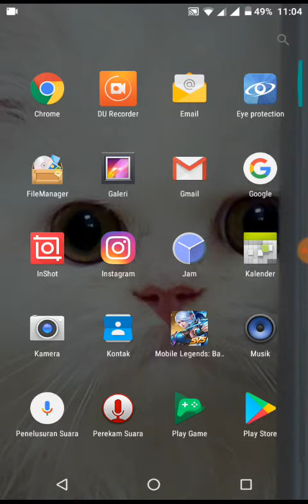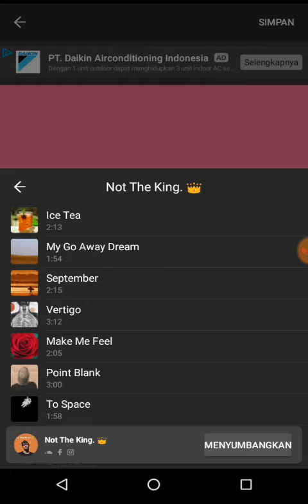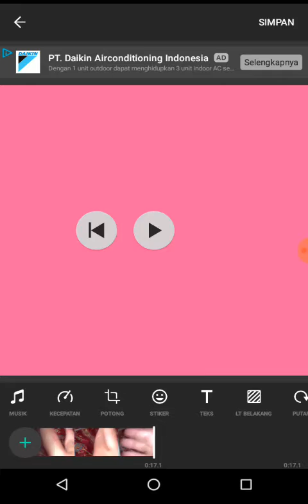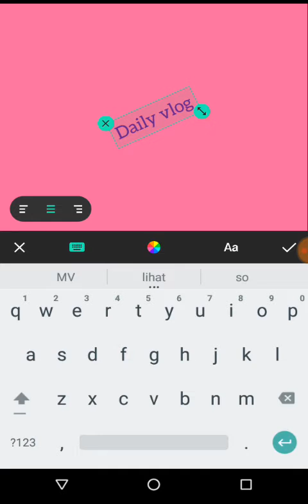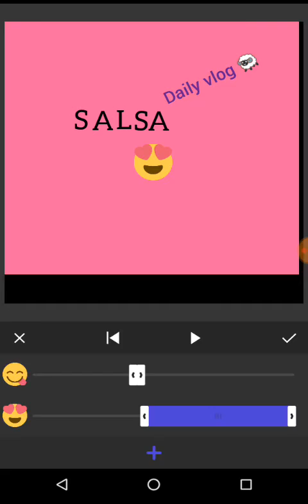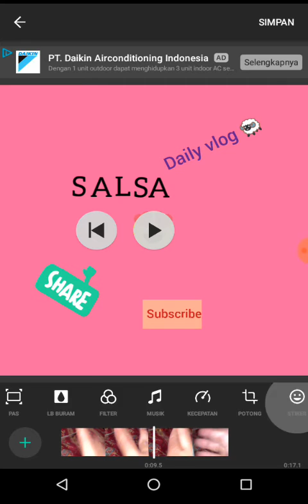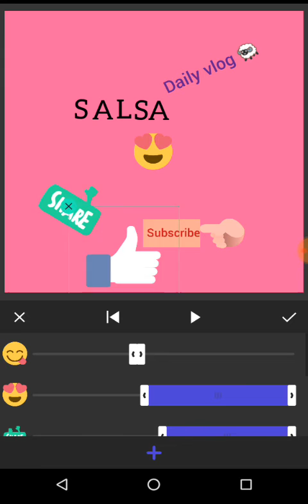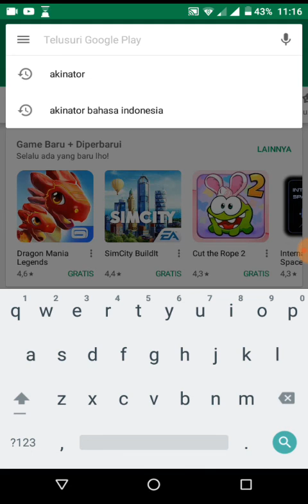Cara Membuat Intro Daily Vlog Cukup 1 Aplikasi